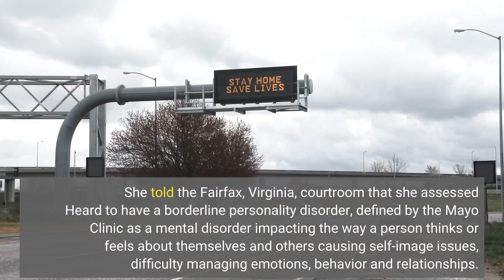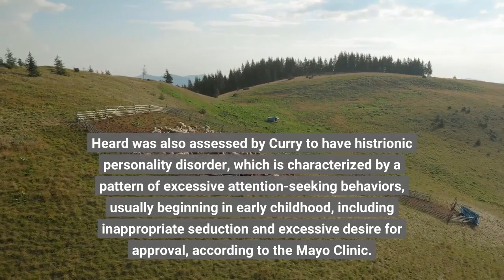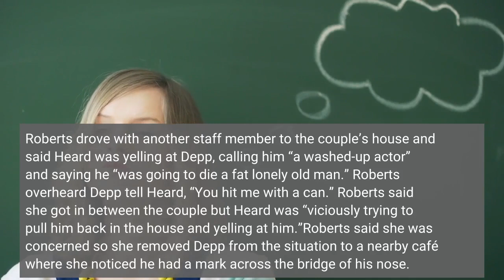Amber Heard Has Borderline Personality Disorder Forensic Psychologist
Amber Heard was assessed and diagnosed with a borderline personality disorder by a forensic psychologist, who met with the actress and reviewed case files from the Johnny Depp defamation trial. Dr. Shannon Curry, a clinical and forensic psychologist, testified about her evaluations Tuesday after being asked by Depp’s lawyers to review the case materials and provide her opinion on whether there was intimate partner violence in the relationship between Heard and Depp, defined as physical or psychological abuse from one partner to another. Curry was also asked to provide a psychological evaluation of Heard, whom the doctor met with and talked to on two separate occasions. She told the Fairfax, Virginia, courtroom that she assessed Heard to have a borderline personality disorder, defined by the Mayo Clinic as a mental disorder impacting the way a person thinks or feels about themselves and others causing self-image issues, difficulty managing emotions, behavior and relationships. Heard was also assessed by Curry to have histrionic personality disorder, which is characterized by a pattern of excessive attention-seeking behaviors, usually beginning in early childhood, including inappropriate seduction and excessive desire for approval, according to the Mayo Clinic. Day 9 of the trial began with testimony by Tara Roberts, the estate manager on Depp’s private island in the Bahamas, who described the contentious relationship between Depp and Heard. Roberts, who worked on the island for 15 years, told the court she witnessed the aftermath of a fight between the couple while they were there for Christmas in 2015. Roberts said Depp came to her office one evening agitated and pacing the floor. Roberts recalled Heard coming in and apologizing to Depp, begging him to come back to their house. Depp tried to drive away but Heard blocked the car and after arguing with Heard hopped in the car and the couple drove off. Roberts drove with another staff member to the couple’s house and said Heard was yelling at Depp, calling him “a washed-up actor” and saying he “was going to die a fat lonely old man.” Roberts overheard Depp tell Heard, “You hit me with a can.” Roberts said she got in between the couple but Heard was “viciously trying to pull him back in the house and yelling at him.”Roberts said she was concerned so she removed Depp from the situation to a nearby café where she noticed he had a mark across the bridge of his nose. Roberts put ice on Depp’s face and ordered a staff member to stay with him that night. Roberts said she didn’t notice any marks or bruises on Heard the next day. Depp is suing Heard for $50 million claiming she libeled him in the 2018 op-ed piece in The Washington Post. Heard filed a $100 million counterclaim for defamation for Depp’s attorney calling her a “liar.”The “Pirates of the Caribbean” actor spent four days on the witness stand. Heard is also expected to testify.